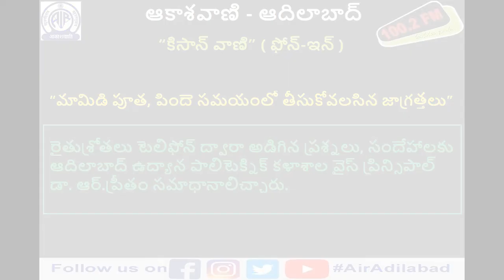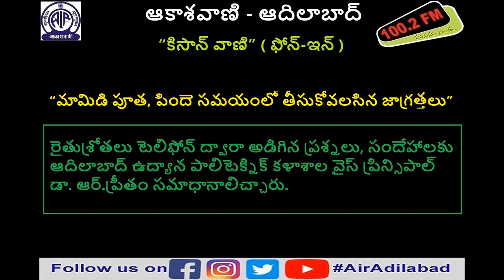మామిడి పూత పిందె సమయంలో తీసుకోవలసిన జాగ్రత్తలు || డా. ఆర్. ప్రీతం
రైతుశ్రోతలు టెలిఫోన్ ద్వారా అడిగిన ప్రశ్నలు, సందేహాలకు ఆదిలాబాద్ ఉద్యాన పాలిటెక్నిక్ కళాశాల వైస్ ప్రిన్సిపాల్ డా. ఆర్. ప్రీతం సమాధానాలిచ్చారు.

"Precautions to be taken during mango coating" - Chat in telugu with Pritham R, Vice Principal of Horticultural Polytechnic College Adilabad.

22 జనవరి 2021, శుక్రవారం రాత్రి 7.15 కు ‘ఇల్లు - ఎవుసం’ కార్యక్రమం లో ప్రసారమైంది.

తెలంగాణ యాస, బాసలకు అచ్చమైన నెలవు
ఆకాశవాణి ఆదిలాబాద్
100.2 fm మనసు నిండ. !